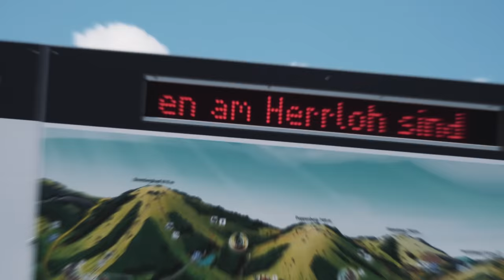Der Verlassene Bikepark - Winterberg Downhill, Loose Lee, Flow country & Co Norco Aurum HSP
Wir waren im Bikepark Winterberg da durch den Greenhill Bikepark Niemand mehr diesen Park besucht hatten wir die Downhill, Loose Lee, Flow Country für uns fast alleine ich habe mich beim Springen mit dem Mountainbike heute super wohl gefühlt auf dem Norco Aurum HSP

►►►  MTB Ausrüstung